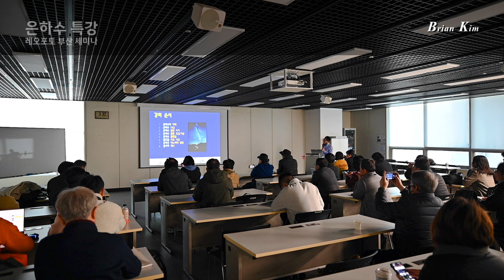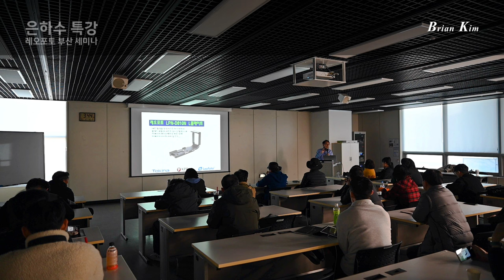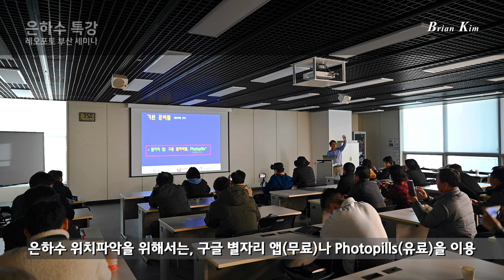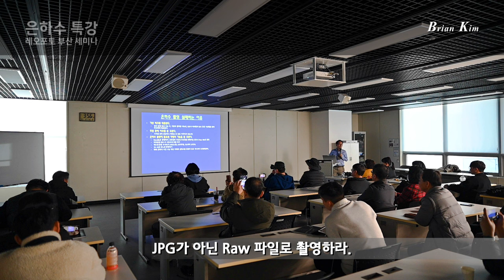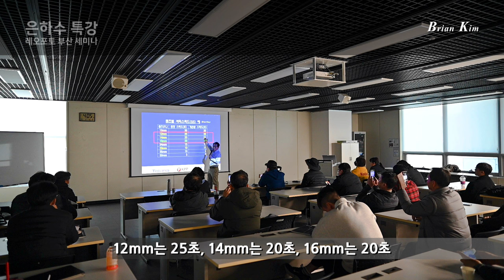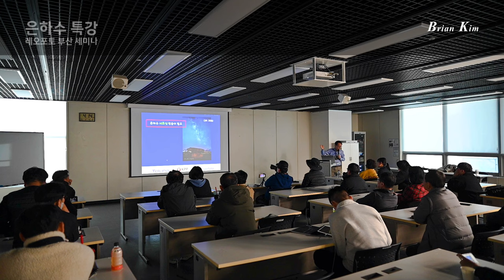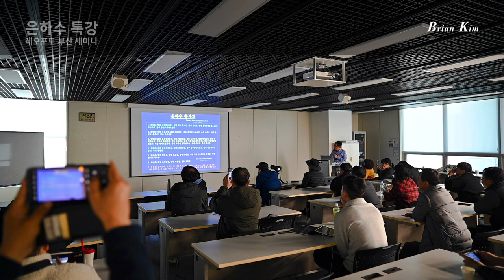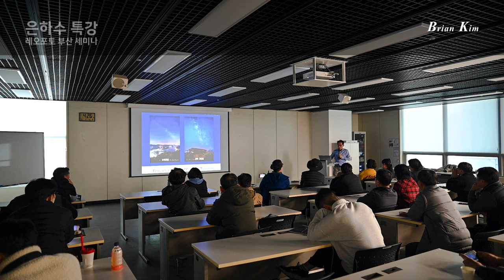[레오포토 세미나] 브라이언 김의 은하수 촬영법 l Leofoto Busan Seminar